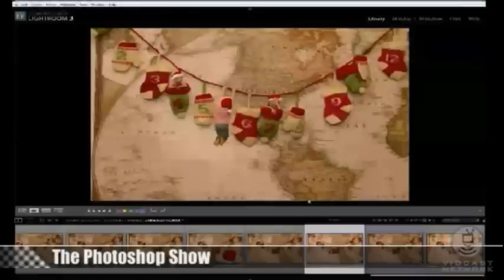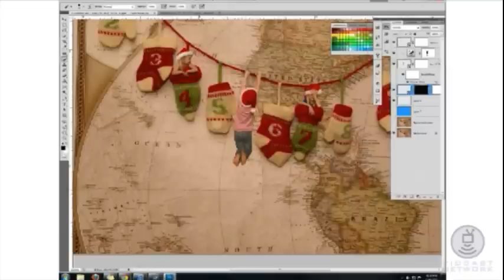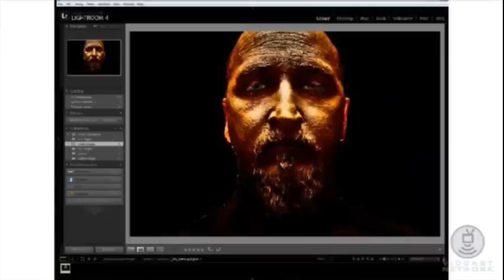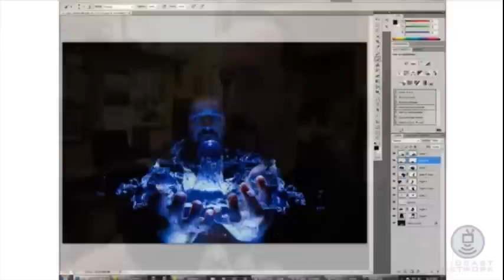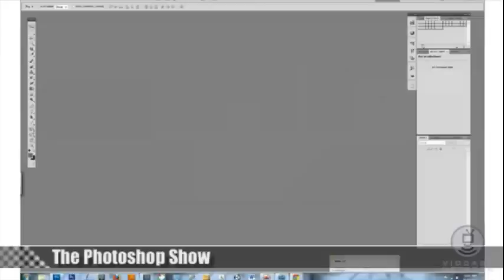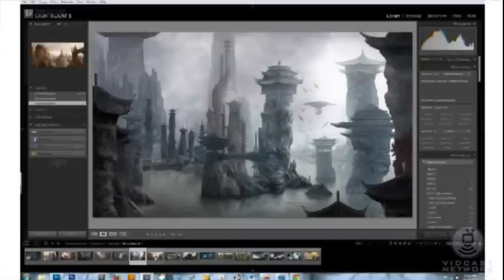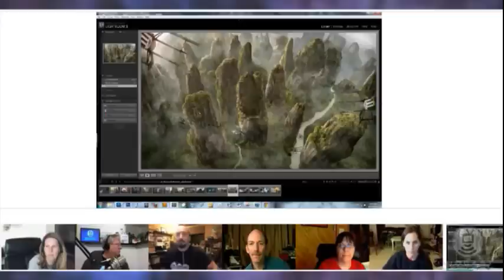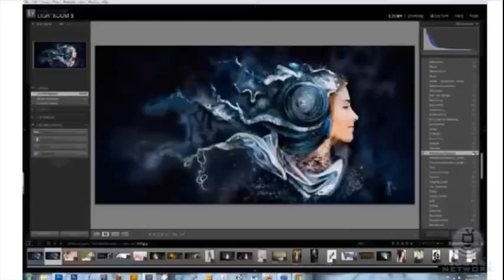Photoshop Show 7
Host Ron Clifford welcomes special guests Erika Thornes and Mark Rodriguez, two artists who create amazing composite photos and art. Panelists: Sarra Robinson, Tanya Rochat, Sandra Parlow and Keith Barrett